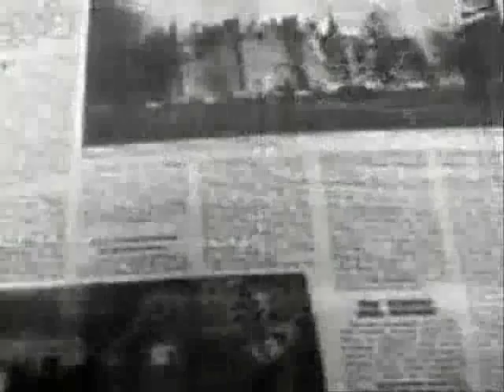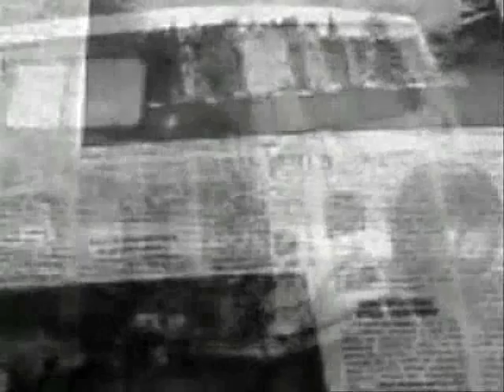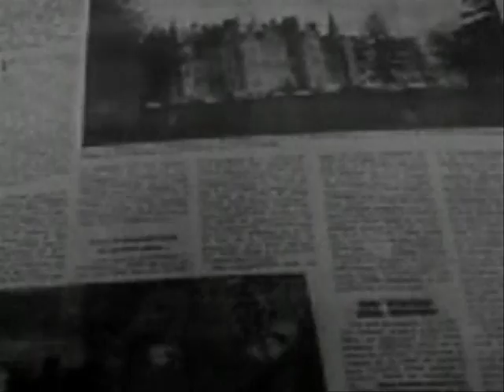SELYAN TRIPPIN IN A FREESTYLE1